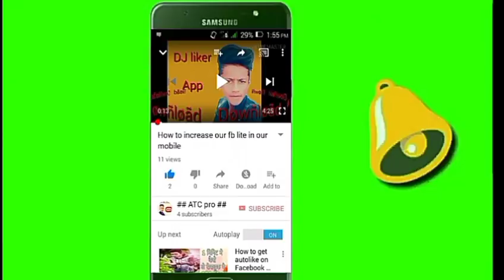How to make simple motor boat only 3minutes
lllllllllllllllllllllllllllllllllllllllllllllllllllllllllllllllllllllll

Youtube Shocked Me - How Monetization Is Enabled Without 4000 hours Watch Time And 1k Subscribers

Hello friend now you look this channel is madiem best you know
Something good knownlodge and you look YouTube videos

YouTube is also our good partneer of our channel
And u also earn money from YouTube